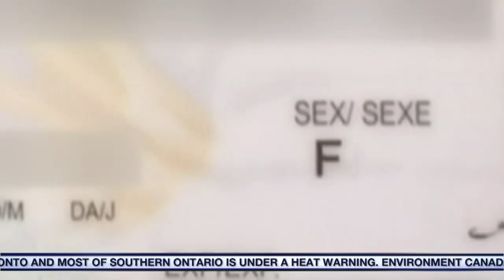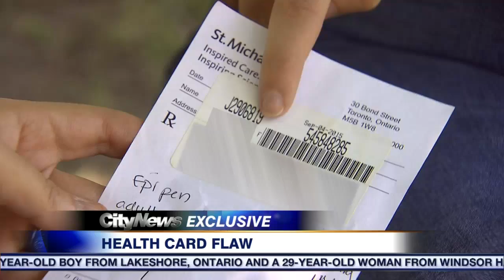Video: Woman's vacation plans in jeopardy after gender neutral Health Card error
CityNews reporter Avery Haines spoke to the woman about her ordeal with government documentation.